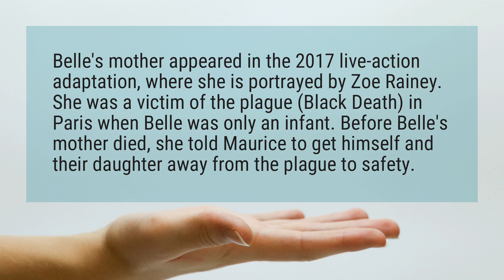What happened to Belle’s mom?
Belle’s mother appeared in the 2017 live-action adaptation, where she is portrayed by Zoe Rainey. She was a victim of the plague (Black Death) in Paris when Belle was only an infant. Before Belle’s mother died, she told Maurice to get himself and their daughter away from the plague to safety.